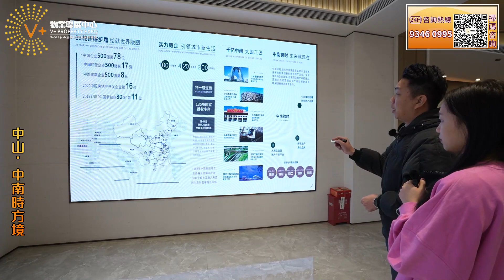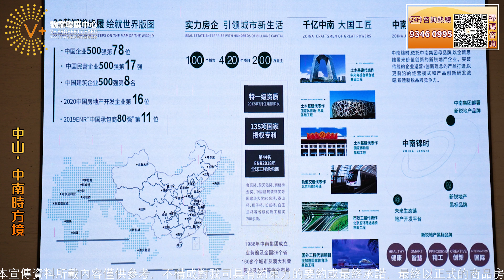【大灣區投資 | 中山樓盤 | 中南時方境】上集 | 獨家筍盤推介 | 三十分鐘到深圳 | 戶戶朝南 | 超靚大飄窗 | V+物業聯展中心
開 發 商：中山錦澤置業有限公司（中南集團）
項目地址：中山市西區
佔地面積：約3.3萬平方米
建築面積：約10.7萬平方米
綠 化 率：38%
容 積 率：2.5
總戶數：868戶
總車位：766個
物業類型：住宅
產權年限：70年
在售棟數：10棟
裝修情況：帶裝修
物業公司：中南物業
管理費：￥2.88元/㎡
交樓時間：2024年4月
1、交通配套
沙古公路、彩虹大道、北環路、珠三角環線高速、深岑高速（規劃中）、西部沿海高速、廣珠城際鐵路、廣州地鐵18號線（規劃中）、軌道交通二號線（在建）、深中通道（在建）等
2、教育配套
項目側即是聚星學校，周邊涵蓋西區中心幼兒園、昌平小學（省一級）、沙朗小學、煙州小學、西區中心小學、西區新建高中（規劃省一級，在建）
3、商業配套
歡樂海岸（在建）&萬象城（規劃中）兩大億級城市名片、沙朗壹加壹、石歧大信商圈、天悅城商圈、富華商圈、星寶商圈、興中廣場商圈、吉之島商圈、迪卡龍、麥德龍
4、醫療配套
中山中醫院、西區醫院
5、其他
祥農洲景區、彩虹公園、彩虹綠洲濕地公園

【V+裝修王】☎查詢熱線：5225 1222

【V+荔枝角店/公司總部】：香港九龍荔枝角長沙灣道932號興迅廣場9樓C室
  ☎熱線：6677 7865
【V+屯門店/香港物業門店】：香港新界屯門市中心栢麗廣場2305室
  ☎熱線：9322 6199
【V+元朗店】：香港新界元朗青山公路99-109號元朗貿易中心13樓02室
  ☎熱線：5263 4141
【V+天水圍店】：香港新界天水圍天瑞路71-77號天澤邨天澤商場2樓203號鋪
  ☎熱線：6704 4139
【V+北角店】：香港北角英皇道255號國都廣場G/F樓G18號鋪&2/F樓215號鋪
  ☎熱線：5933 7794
【V+中環店/管家王門店】： 香港中環德輔道中88-98號 中環88 2樓全層
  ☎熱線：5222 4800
【V+沙田店/管家王門店】： 香港新界沙田沙田車站圍一號連城廣場7樓725號鋪
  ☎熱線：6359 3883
【V+觀塘店】：香港九龍觀塘成業街7號寧晉中心18/F B02室
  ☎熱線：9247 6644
【V+將軍澳店】：香港新界將軍澳坑口重華路8號東港城2樓208 C號舖
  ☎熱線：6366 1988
【V+大埔店】：香港新界大埔安慈路4號昌運中心1樓83號鋪
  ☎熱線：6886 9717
【V+碧海銀湖展廳/裝修王門店】：香港九龍尖沙咀彌敦道111-181號栢麗購物大道D段地下29號鋪連一樓
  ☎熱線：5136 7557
【V+尖沙咀展廳】：香港九龍尖沙咀廣東道28號力寶太陽廣場907室
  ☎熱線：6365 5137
【管家王門店】：九龍尖沙咀彌敦道栢麗購物中心大道169號G樓55號鋪
  ☎熱線：63641693
【V+旺角門店/管家王門店】：香港九龍旺角彌敦道625號 雅蘭中心二期704室
  ☎熱線：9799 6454 / 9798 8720
【V+香港物業】：香港九龍旺角亞皆老街8號朗豪坊37樓3711室
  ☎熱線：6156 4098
【V+荃灣門店】：香港新界荃灣南豐中心商場618B
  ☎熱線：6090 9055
【V+澳門店】：澳門南灣大馬路786號中華廣場地下K座
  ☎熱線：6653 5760